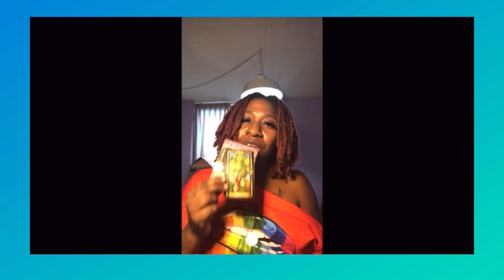Lost a lot of friends this year???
I’m Dayna aka The Black Fairy! My channel is about me and my spiritual journey; a collection of reflective thoughts on a path of self discovery! I do tarot readings, lifestyle vlogs and much more!

Instagram.com/blackfairytingz